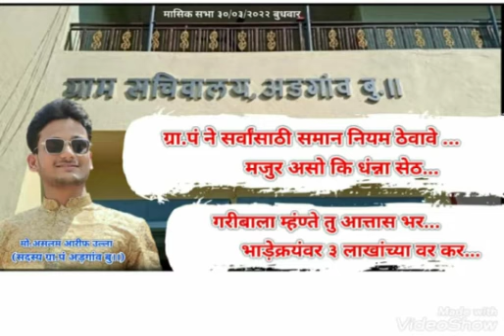मासिक सभा मध्ये भाड़ेकरी विषयावर बोलतांना ग्रा.पं सदस्य असलम आरीफ उल्ला 5